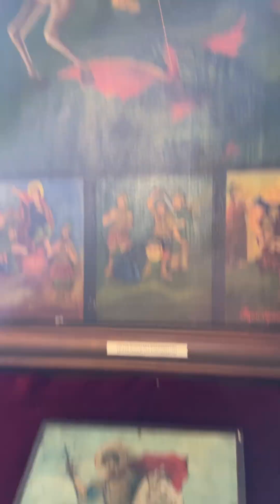Demir Kilise, Sveti Stefan Kilisesi